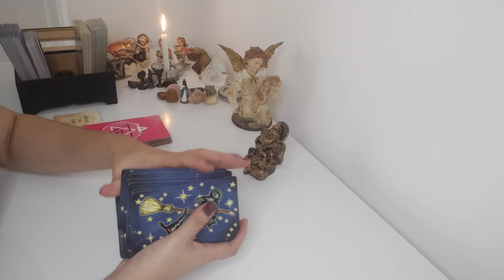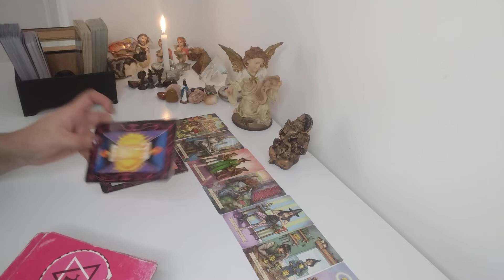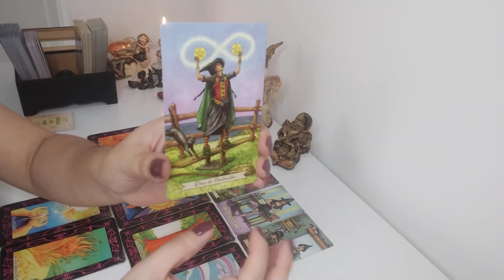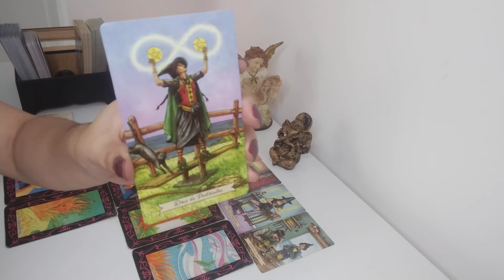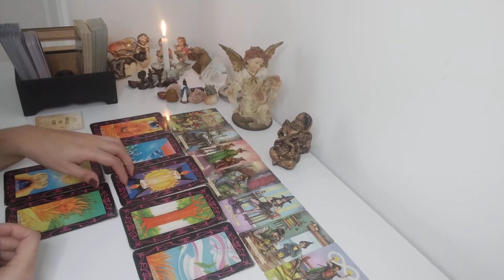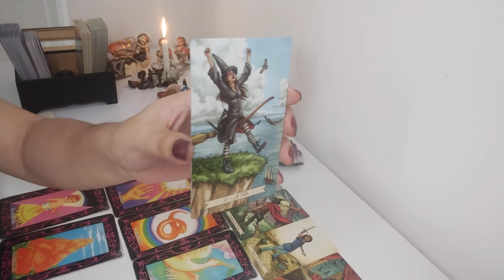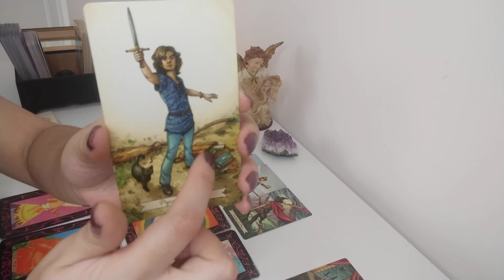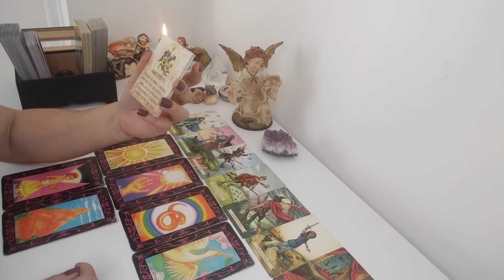Leitura de Tarot | Quais mudanças acontecerão na minha vida financeira nos próximos dias ?🗝️💰💌💸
Leitura de escolha ( montinhos ) , leitura para várias energias, adaptem ao seu momento de vida, peguem o que ressoar , o que não solte ao Universo.

NÃO substitui as orientações de profissionais como:  Psicólogos, psiquiatra, terapeutas e etc.

Tenham ação, foco, façam sua Reforma Íntima e sejam felizes.❤️🪶🍀🗝️🕯️

🛤️💫🙏🌞✝️💌 Gratidão 🪶🗝️🕯️💰🎁🍀